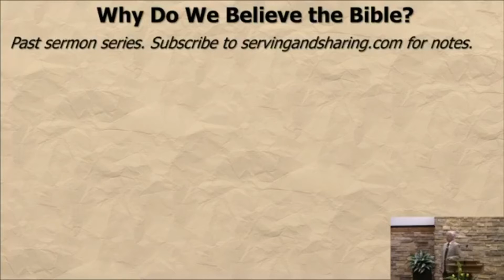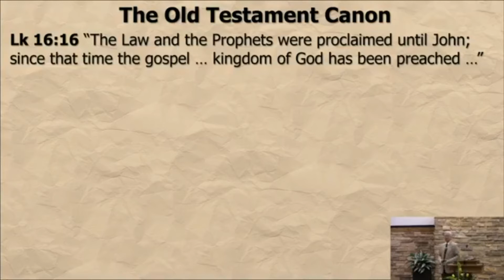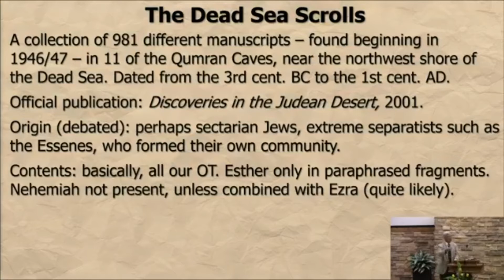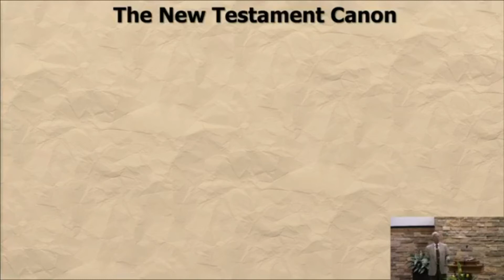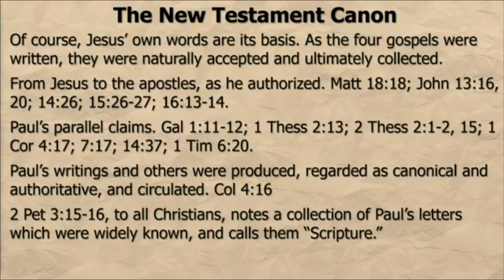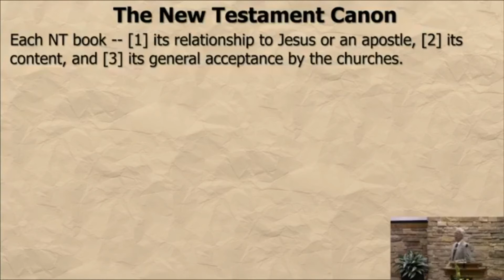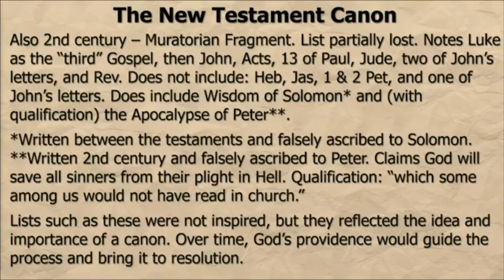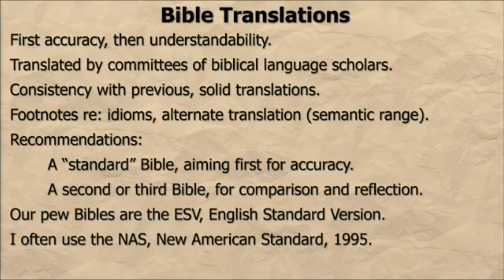How We Got the Bible - NT (Cory Collins)